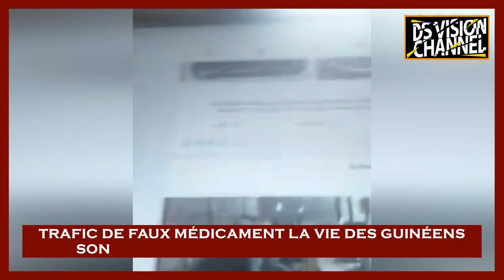🇬🇳 TRAFIC DE FAUX MÉDICAMENT LA VIE DES GUINÉENS SONT EN DANGER CAR ON N'A PAS UN ÉTAT